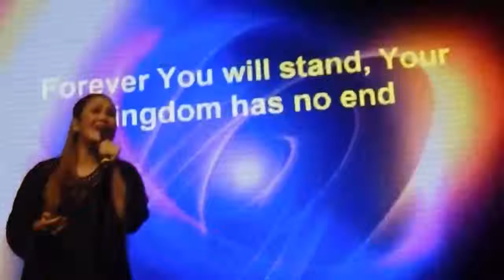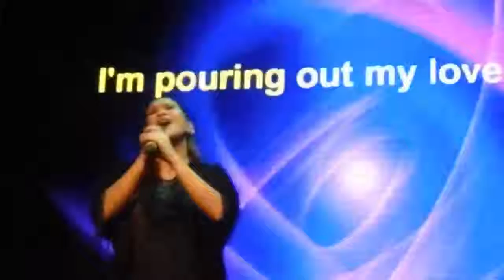kt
kensington temple